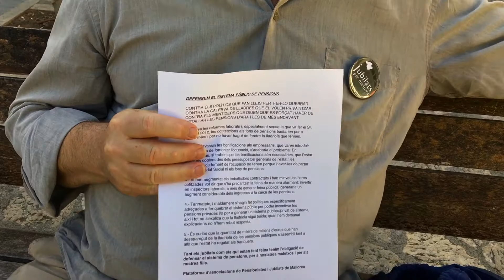JxM, després d'Inca, a Lloseta, en defensa de les pensions públiques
Trobada informativa sobre la Plataforma d'Associacions de Pensionistes i Jubilats de Mallorca en defensa del sistema públic de pensions a l'estat espanyol